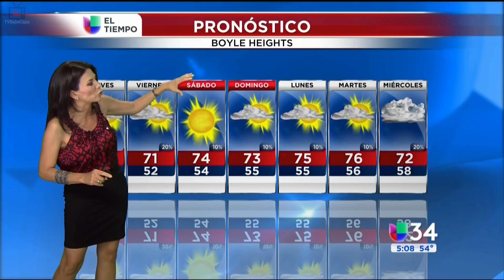Gabriela Teissier - "A Primera Hora" 03/31/2016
Gabriela Teissier Univision "A Primera Hora" news anchor and weather segments on March 31, 2016. Visit TVBabeCaps.com for the latest video uploads!